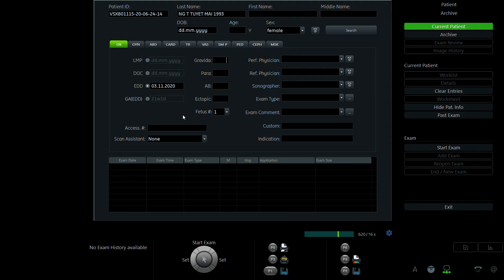NGUYỄN THỊ TUYẾT MAI 1993 01